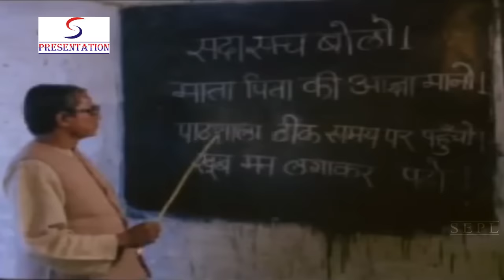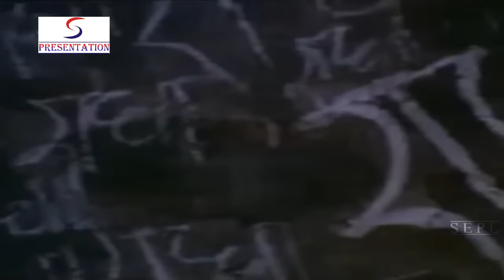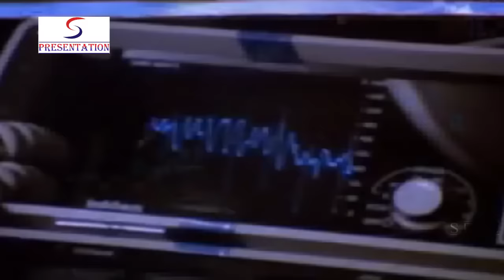पिया मिलन | हिंदी ब्लॉकबस्टर मूवी l मम्मोहन, सचिन, साधना सिंह | 1985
Cast : Rammohan, Sachin, Sadhana Singh, Satish Kaul, C. S. Dube & Mohan Choti